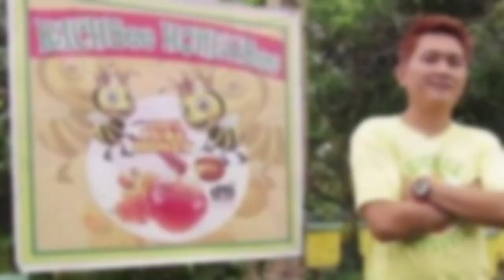First Vlog...Harvesting Honey @ Richbeehoneybee Farm 🐝🐝🐝 by Richard Linatoc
Farm of pure honeybee!!!🍯🍯🍯

  Richbee Honeybee Farm  is located @ Brgy.Bulacnin Lipa City🐝🐝🐝🐝🐝
# we sell 100% pure honeybee fresh from the hive that harvested in our farm..
we accept reseller, distributor and wholeseller

# free farm viewing and free taste of honeycomb,honey and honey cider.
we sell honey cider and bees wax
Richbee Honeybee Farm was  futured in My Puhunan ,Salamat dok and Umagang Kay Ganda.!!!

For more information just pm us @ Richbee honeybeefarm or txt us @ 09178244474...🐝🐝🐝🐝